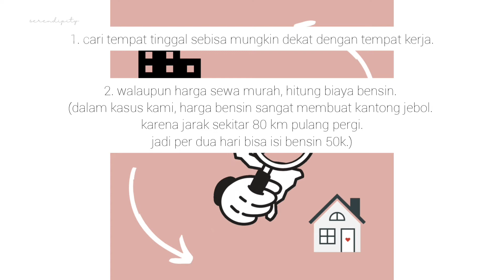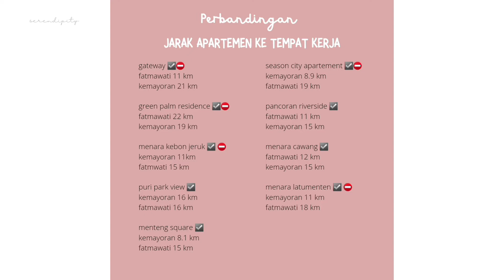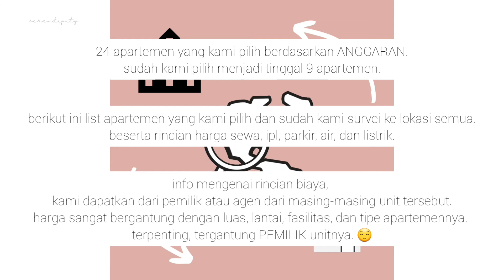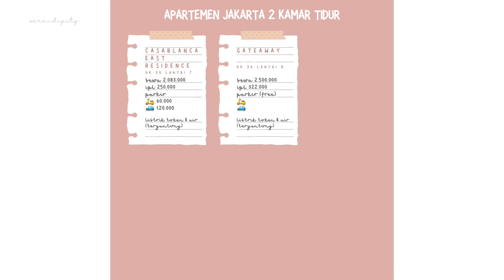TIPS PILIH APARTEMEN | SURVEI LOKASI 9 APARTEMEN DI JAKARTA DAN RINCIAN BIAYANYA